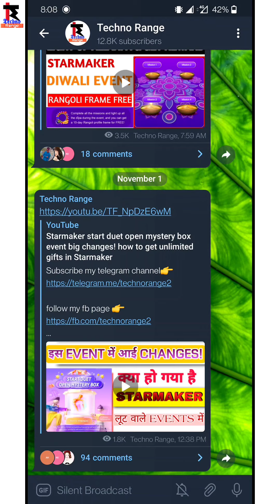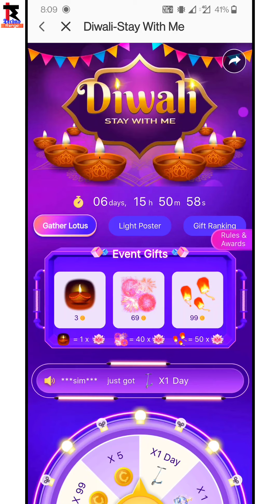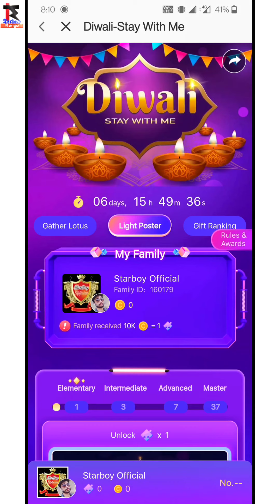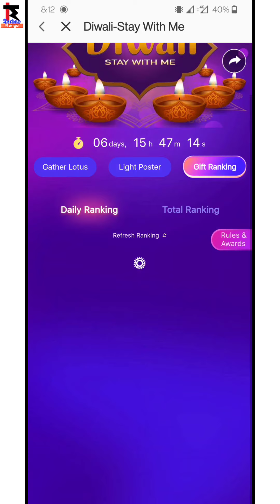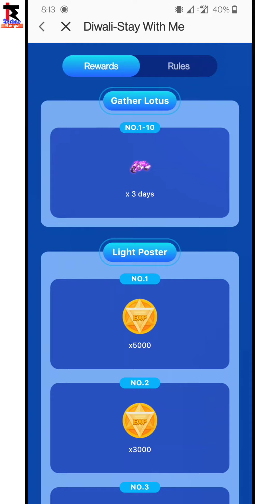Diwali stay with me event starmaker| starmaker diwali new event| coin loot event in starmaker